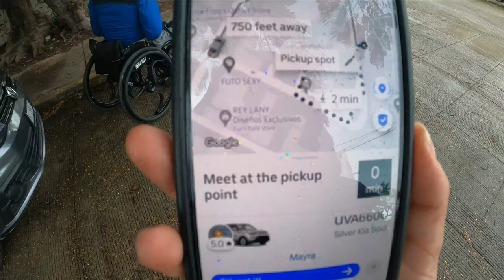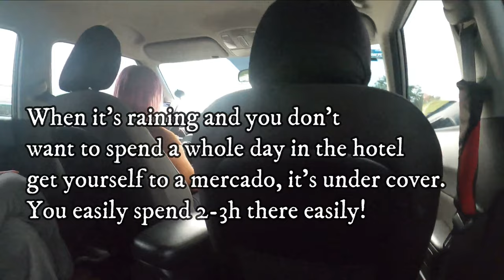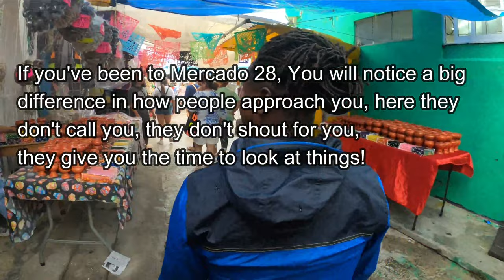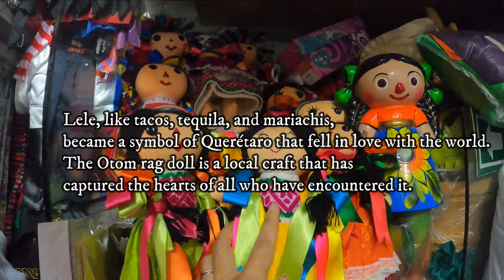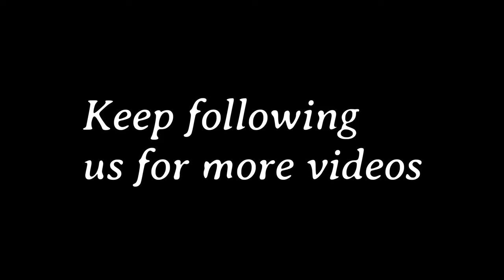Rainy Cancun Taxi Adventure: Mercado23 to Mercado 28 Ride! ☔🚖Mexico | Kings&Dee | Travel Vlog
Rainy Day Explorations: Navigating Mercado23 to Mercado 28 in Cancun! 🌧️🛍️ | Kings&Dee

Underneath the gentle cascade of raindrops, our adventure took an unexpected turn. Opting for an Uber ride, we ventured to Mercado23, eager to unveil the possibility of this mode of transport. In addition, we aimed to guide you through the journey from Mercado 23 to Mercado 28, demonstrating the local taxi route—an adventure within an adventure!

Exploration is a symphony of discoveries, but it also demands embracing the unfamiliar, like hopping into a taxi without a taximeter. With guidance from a local expert—the breakfast spot we frequented—we were armed with knowledge: "Don't pay more than 80 pesos." Armed with this wisdom, we embarked on our journey with confidence.

🚖 The Taxi Tango: Mercado 23 to Mercado 28 🚖
The journey between the two markets unfolds like a dance, a rhythm only the locals truly know. With our guide and newfound understanding, we navigated the streets with a sense of purpose, bridging the gap between two vibrant marketplaces.

🎀 Lele Doll: A Whimsical Souvenir 🎀
Amidst our exploration, a charming Lele Doll found its way into our hearts and hands. Isn't she a delight? This cherished doll has a tale to tell, hailing from Querétaro—a story that beckons you to discover her essence.

🔗 Join the Journey of Discovery 🔗
As we continue to weave the fabric of our exploration, your companionship emboldens us. Together, we'll venture deeper into uncharted territories.

In the symphony of rain, taxis, and vibrant markets, we invite you to be part of our journey. Your support and engagement propel us forward.

With rain-soaked wonder and gratitude,
Kings&Dee ☔🛍️